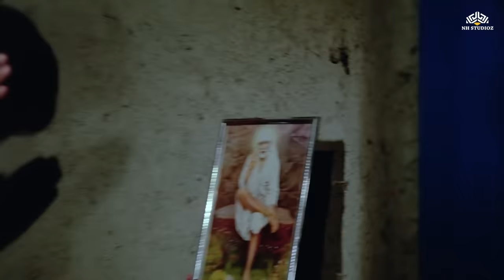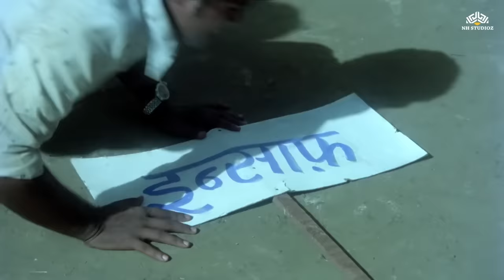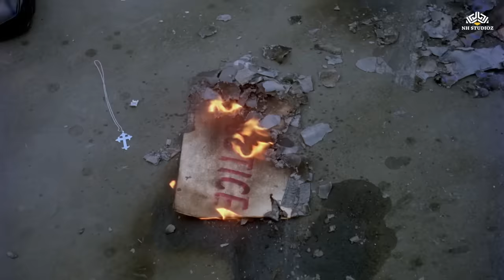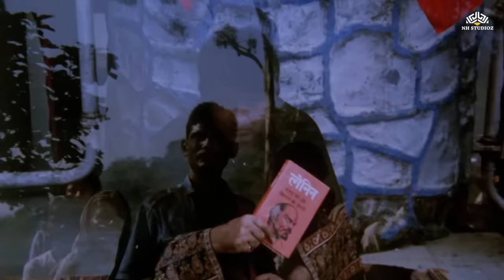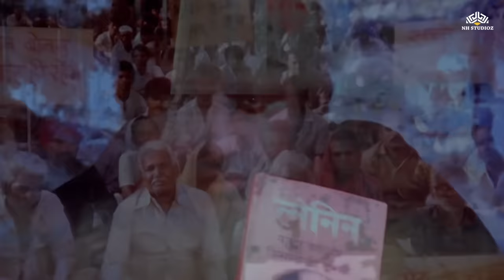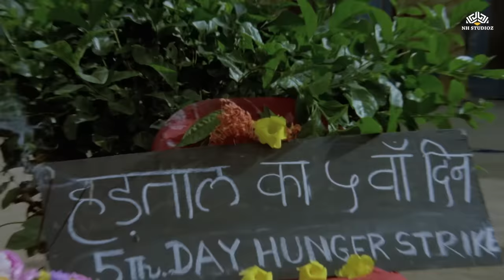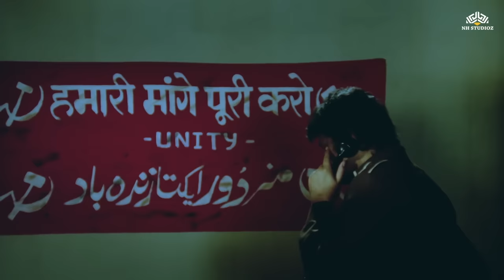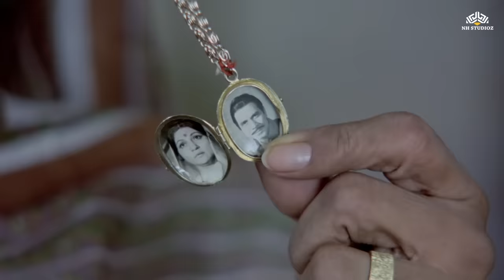हेमा_मालिनी_की_यादगार_फिल्म_संतोष | 𝗠𝗮𝗻𝗼𝗷 𝗞𝘂𝗺𝗮𝗿, 𝗣𝗿𝗲𝗺 𝗖𝗵𝗼𝗽𝗿𝗮 | 𝗦𝗮𝗻𝘁𝗼𝘀𝗵 𝟭𝟵𝟴𝟵 𝗳𝘂𝗹𝗹 𝗺𝗼𝘃𝗶𝗲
Film : Santosh (1989)
Film cast: Manoj Kumar, Hema Malini, Shatrughan Sinha, Rakhee, Sarika, Amjad Khan, Prem Chopra, Nirupa Roy
Film Director: Balbir Wadhawan
Film Producer: Balbir Wadahawan
Lyricist: Manoj Kumar, Santosh Anand
Music Director: Laxmikant, Pyarelal
Singer: Lata Mangeshkar, Asha Bhosle, Mahendra Kapoor, Nitin Mukesh

Story: A wealthy woman falls in love with a poor man, whom she marries and has a child with, but soon she longs for her old life and abandons both her husband and son. She remarries a rich man, with whom she has another son. Years later, the two boys find themselves on opposite sides of a struggle.